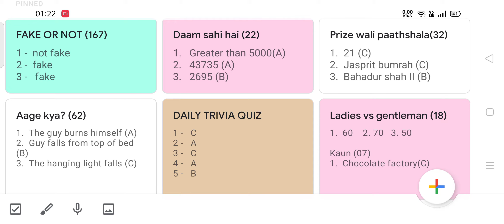Flipkart Fake or not quiz answers live today | Daily trivia | Prize Wali Paathshala | 28 May 2021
Flipkart LIVE All Quiz Answers Today 28 MAY | FASTEST Answers- Fake or Not Fake Flipkart PWP AK DSH
Flipkart Fake Or Not Fake Quiz Answers | Flipkart Quiz Today | Fake Or Not Flipkart| 28 May 2021
Flipkart Quiz Today | Flipkart Fake or Not Fake Quiz Today Answers | 28 May | 100% Correct Answer
Flipkart Fake Or Not Answers Today LIVE | Aage Kya | Prize Wali Paathshala | 28 May 2021
Flipkart Live Quiz Answers 28 May | 100% Fast Answers | Daily Trivia Flipkart Today
flipkart fake or not today answers | flipkart answers today | flipkart quiz today | 28 May 2021
Flipkart Quiz Today | Fake or Not Quiz Answers Today Live | 28 May 2021
Flipkart Kaun Game Sab Se Zada Voucher Product Fake Or Not 28th May Today Answers Fastest Gameplay
Flipkart FAKE OR NOT Answers today LIVE | 28 MAY 2021 | FLIPKART QUIZ TODAY | FLIPKART ANSWERS TODAY

Daam sahi hai e22
Ladies vs gentleman e18
flipkart fake or not 28 MAY 2021,
fake or not fake,
flipkart quiz
Flipkart Live
Flipkart
Flipkart Quiz Answers today
Flipkart Quiz
Quiz
flipkart answers
flipkart quiz time answers
price wali paathshala 28 May
fake or not fake 28 May
flipkart quiz
fake or not fake flipkart answers 28 May 2021
flipkart daily quiz answers 28 May 2021
flipkart prize wali paathshala quiz answers on 28 May 2021